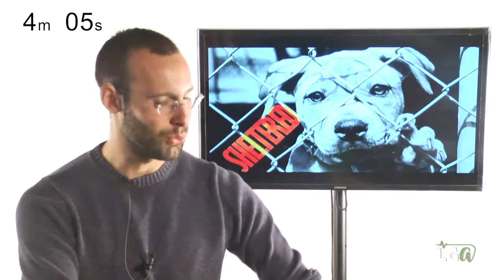A CIRCUS COMES TO TOWN! - Weekly Newsish Roundup: July 20-26, 2017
Check out your weekly Newsish Roundup for JULY 20-26, 2017. In the news today,

Sheltered
Chautauqua Circus
Get Out and Go!